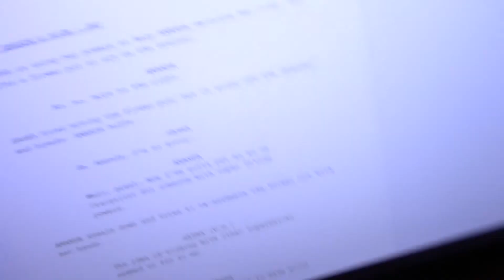6-14-20 Engarde Update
Superhero show and possible live streams!